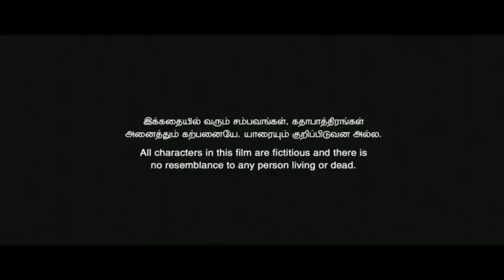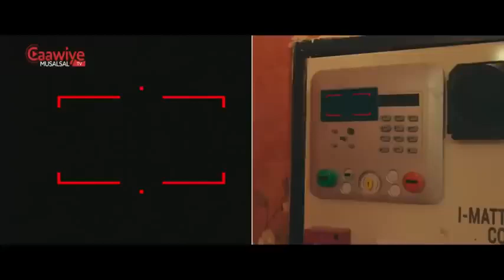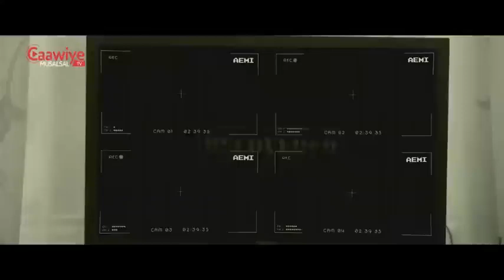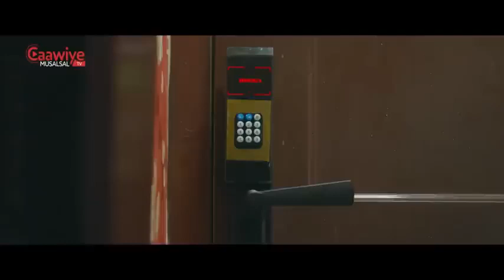hindi afsomali cusub 2025 dagaal iyo jeceyl